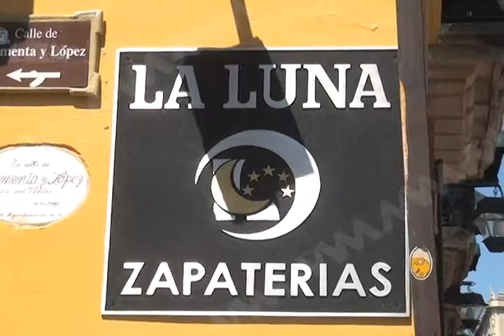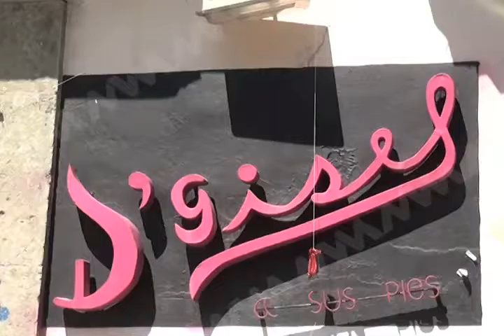Hasta la fecha mas de 100 empresas cerradas en el Centro Histórico: Esther Merino